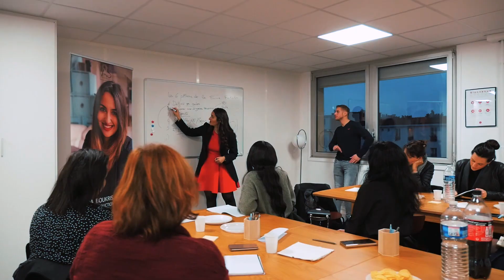ATTENTION ! S'il fait ça, il va vous QUITTER !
Pour t'inscrire gratuitement à cette web-conférence INÉDITE où l'on va parler "confiance en soi" et "Guérison des blessures" , tu peux cliquer

Ta formation gratuite, "Décoder le cerveaux des hommes, tout savoir des 5 grands profils masculins en amour"

Comment sauver son couple ? Comment sauver son mariage ? Éviter et comprendre la rupture amoureuse ? Comment partir en reconquête amoureuse ? Attention ! ATTENTION ! S'il fait ça, il va vous QUITTER !

Brenda Boukris